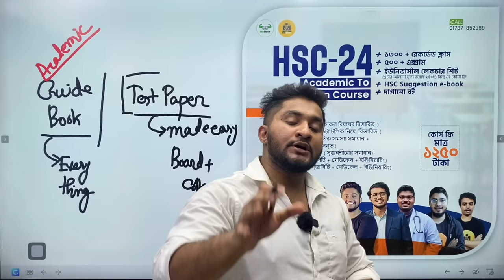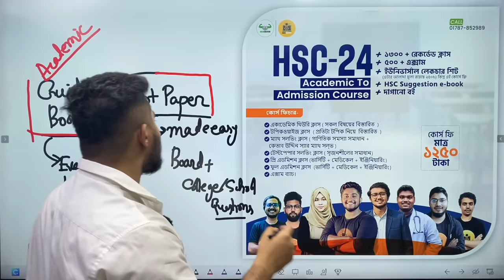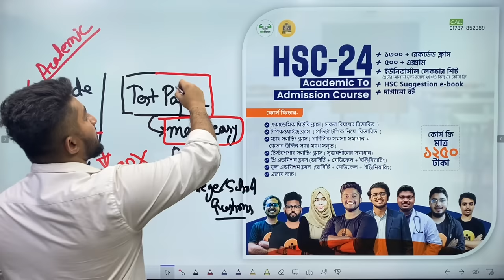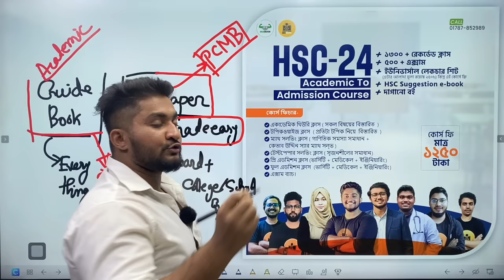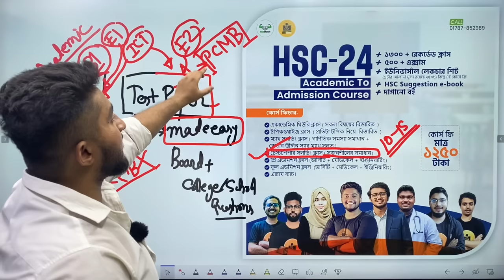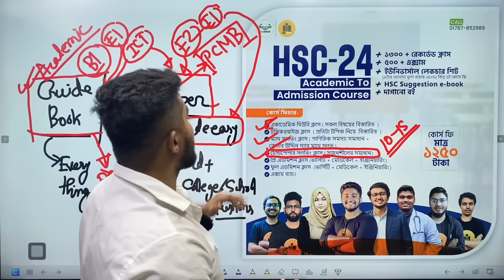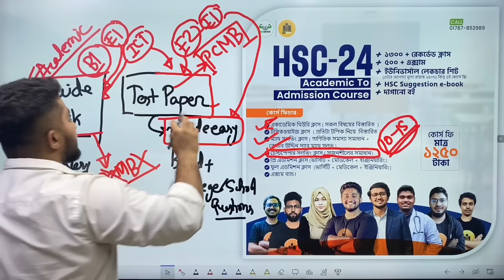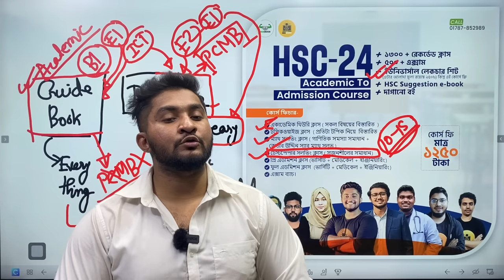ভাইয়া গাইড পড়ব নাকি টেস্ট পেপার পড়ব? | HSC'24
🛑HSC-24 Academic To Admission কোর্স কীভাবে কমপ্লিট করবো? -১ বছরে একাডেমিক থেকে এডমিশন প্রস্তুতি 🔥

💙HSC লাইফের একাডেমিক থেকে এডমিশন সকল কোর্স একসাথে মাত্র ১২৫০ টাকায়✌🏻

এইচএসসি লাইফে আজকে এই টিচার,কাল ঐ টিচার এভাবে সারাটাদিন প্রাইভেটে দৌড়াদৌড়ি করে দিনশেষে তুমি ক্লান্ত, নিজে বসে পড়ার সময়টুকুও পাও না।😢
🔥তাই Hulkenstein তোমার জন্য নিয়ে এসেছে সবচেয়ে কম দামে এইচএসসি লাইফের শুরু থেকে এডমিশন পর্যন্ত পরিপূর্ণ একটি কোর্স যেটি করলে তোমার আর কোনো টিউশনির প্রয়োজন হবে না❤️